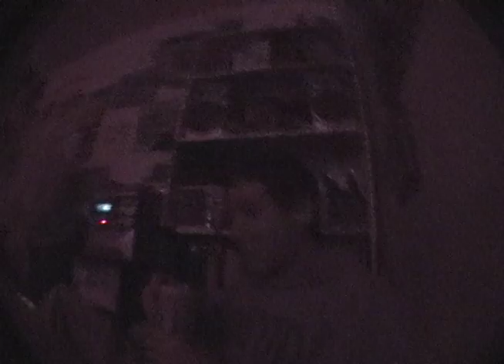VARIAL HEEL-FLIP DETERMINATION raw footage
One of the funnest sessions of our lives cant believe we didn't get kicked out!